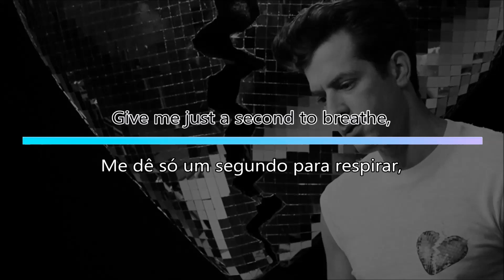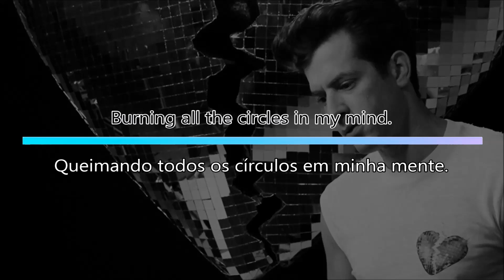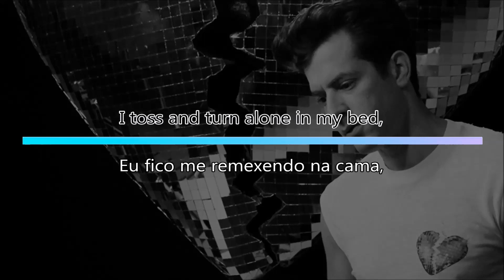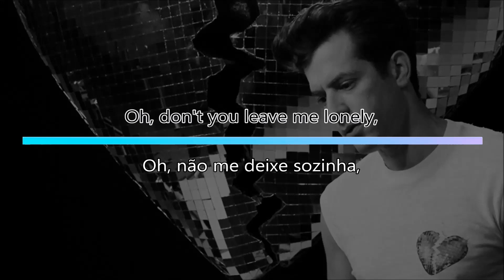Don't Leave Me Lonely - Mark Ronson ft. YEBBA (Tradução)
Don't Leave Me Lonely by Mark Ronson featuring YEBBA.
Late Night Feelings, 2019.